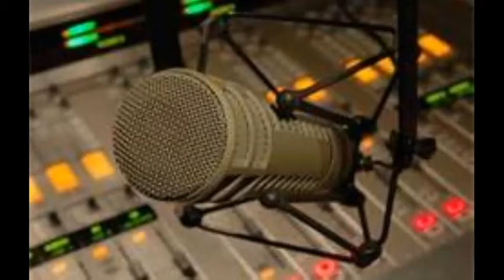Freestyle Rap MIC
Freestyle Rap
1.Jae tha RIPr
2.snake
killin it!